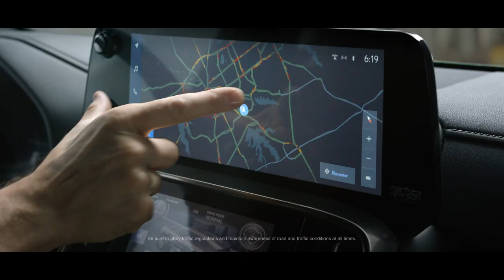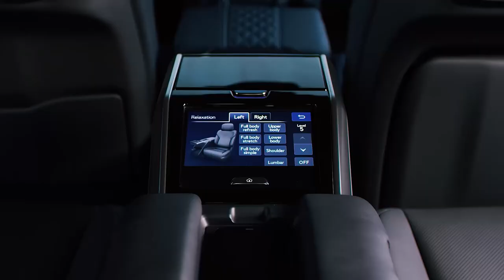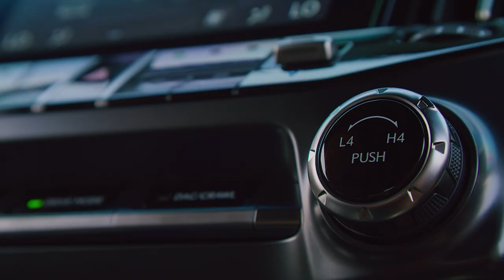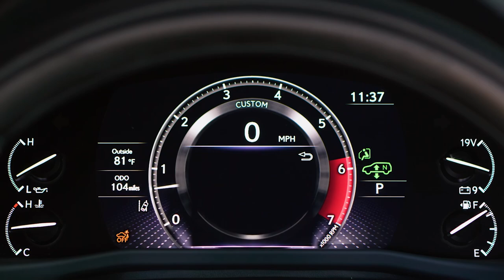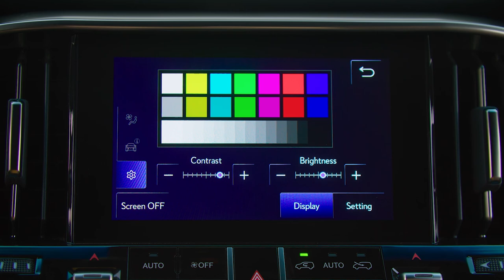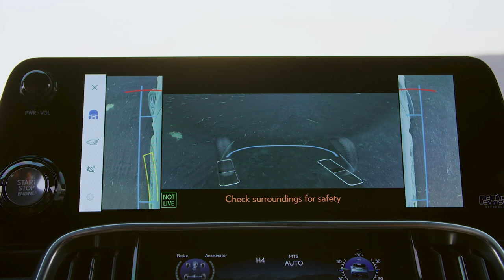New Lexus LX 600 FSport 2025 | Best Family SUV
Hey Guys, here's the first exclusive official reveal and visual review of the all-new 2025 Lexus LX 600 (Ultra Luxury and F Sport), first-ever new LX 700h (with new Overtrail grade) interior, exterior design, features, test drive and off-road.

Overtrail adds front and rear locking differentials, a 2,400W AC inverter, and off-road all-weather floor liners. The vehicle is adorned with 33-inch All-Terrain tires and 18-inch wheels, a front skid plate, and an appearance package, featuring a matte gray grille, black door handles, dark gray roof rails, dark chrome-finished window trim and bumper trim, and black overfenders.

Powered by a nickel-metal hydride battery, the LX 700h offers a responsive and highly capable twin-turbocharged 3.4-liter V6 engine paired with a 10-speed Direct Shift Automatic Transmission (same as the LX 600).

The hybrid system produces 457 horsepower, 583 lb.-ft. of torque, and an improved EPA-estimated combined fuel economy rating of 20 MPG (specs are tentative).

The twin turbochargers deliver steady and consistent acceleration to easily control power delivery in both on and off-road scenarios. The battery is located under the luggage compartment for two-row configurations, and beneath the third-row seat for three-row configurations.

The 3.4-liter V6 twin-turbo gasoline engine (V35A-FTS engine) in the LX 600 produces an output of 409 horsepower and maximum 479 lb.-ft. of torque. The vehicle maintains maximum torque in a wide range up to 3,600 rpm, making it easier to handle not only during on-road driving but also during off-road driving, which can require frequent use in the low-speed range.

Video Source: Lexus Official Media

new lexus lx 600,
2025 lexus lx 600,
lexus lx 600 review,
lexus lx600,
lexus lx,
lexus,
2025 lexus lx600,
2025 lexus lx 600 f sport,
lexus lx 600 2025,
2025 lexus lx 600 luxury,
2025 lexus lx 600 ultra luxury,
2025 lexus lx 700,
lexus lx 600 review 2025,
new lexus lx600,
lexus lx 600 f sport,
2025 lexus lx,
2025 lexus lx 600 f sport,
2025 lexus lx 600 premium,
lexus lx 700h ultra luxury,
2025 lexus lx 600 interior